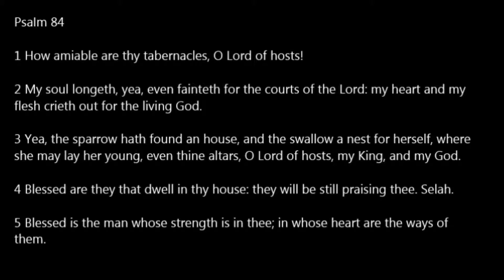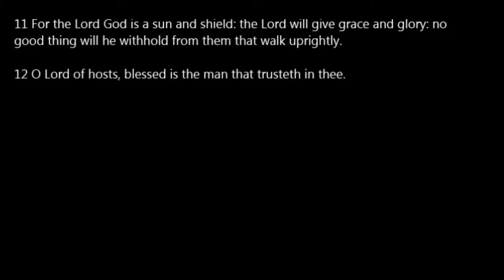Psalm 84 KJV Read Along